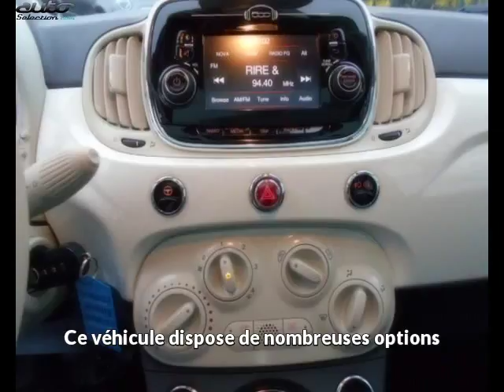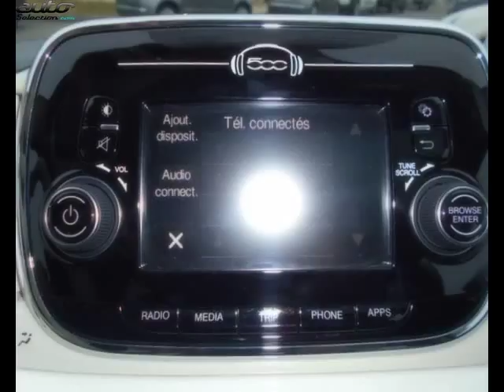Fiat 500 occasion visible à Toulouse présentée par Alfa - fiat - someda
Cette Fiat 500 occasion disponible à Toulouse dans le 31 est mise en vente par Alfa - fiat - someda - 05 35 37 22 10 - tous les détails sont